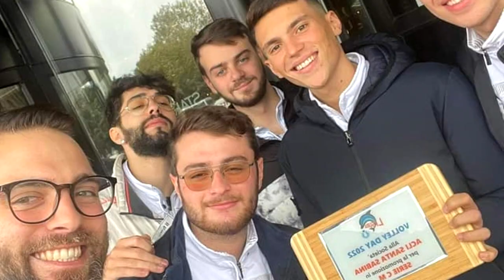Santa Sabina: vivaio sempre più robusto, impegno oltre le difficoltà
Luca Mastropietro, presidente dell'US Acli Santa Sabina, rivive l'impresa della squadra maschile promossa in serie C, massima categoria regionale che veda in azione il gruppo protagonista in occasione della promozione. L'attenzione va al vivaio. "Cerchiamo di tenere duro: facciamo un appello alla Federazione e al Coni di garantire agli sport conosciuti la pratica nelle Scuole. Noi, con oltre 450 atleti, lavoriamo negli impianti scolastici, giochiamo le partite regionali al Se.Di di Quinto".